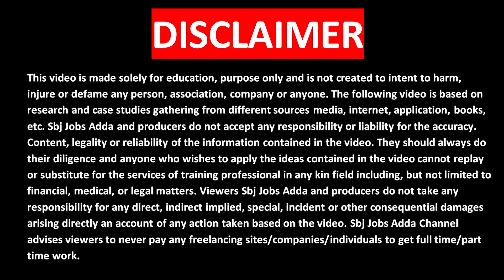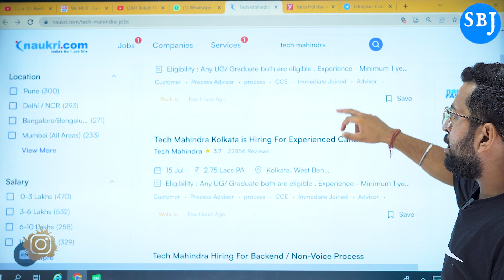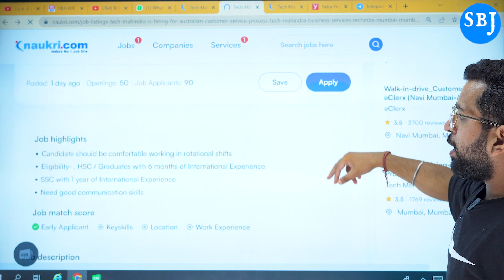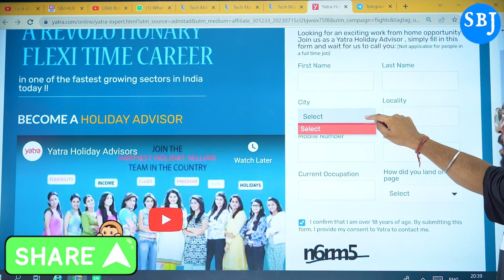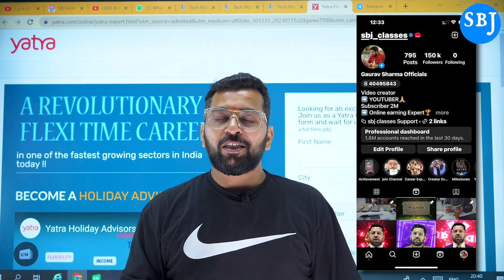Call Process Work From Home | Part Time Work | Online Job at Home | 12t Pass Job | Jobs for Freshers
Apply Link :-

Queries Solved